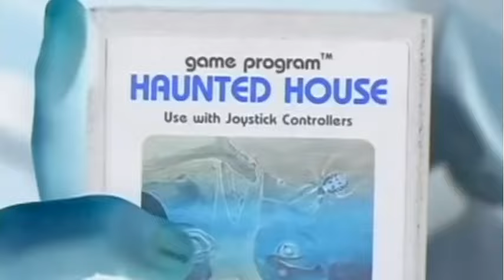RFI Ep. 317: Afflicted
I told you I'd probably do an Afflicted episode back on the Crematory one... well, here it is! Another quality Swedish death metal band that doesn't really sound like your average Swedish death metal band.

Audio-only version of RFI is always available as the midroll segment of the podcast I'm on:
It now has a livestream on Thursdays at 8:00 MST (usually)

I also do another live stream, usually on Fridays or Saturdays around like 5:30 or 6:00ish MST so come say hi: